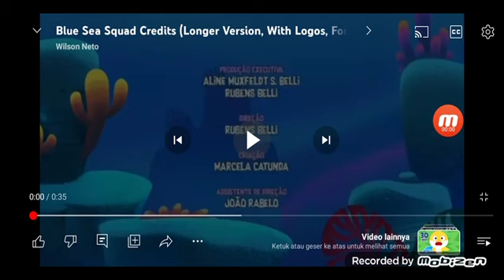Blue Sea Squad END CREDITS (For Colleen Ford/Tyler Fox/Cory Russell/Ryan Hutchins/Dylan Perrault)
Thanks for @Krutik1488 @monaahmed7313 @tvkeeda697 @wilsonneto2011 @artist563 @gabriel_gamer2886 @rusmalytoyo @cabdiCasiis-mc3er @Air12Star and @sojisubarbaidu1160